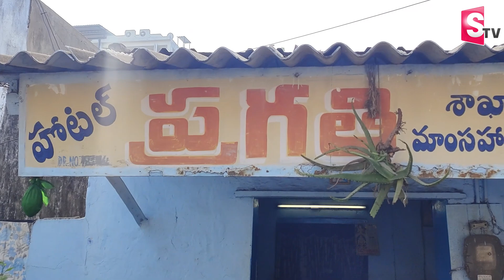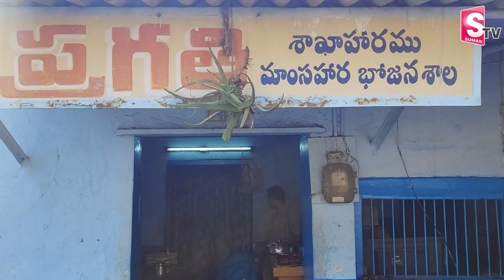సుమన్ టీవి కధనానికి విశేష స్పందన | 30రూ‌.లకే కడుపునిండా భోజనం.. | Plate Full of Meals in Only Rs.30